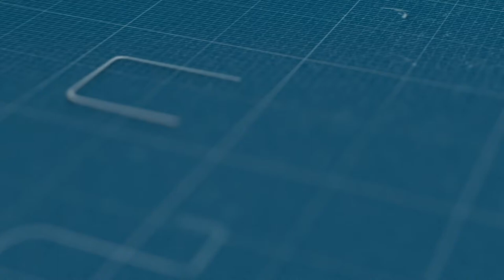خبير بمعهد العلوم الجنائية: المواد المتفجرة المحجوزة لدى الانتحاريين الخمسة خطيرة وفتاكة